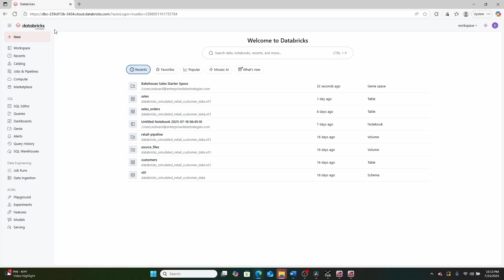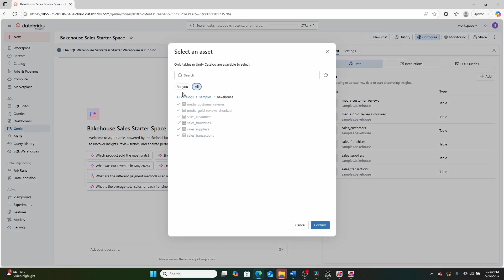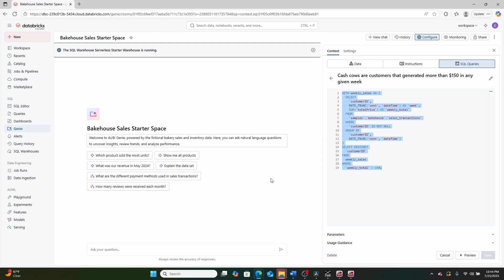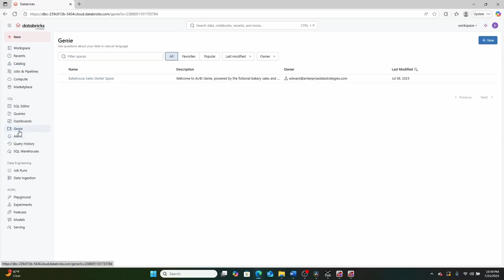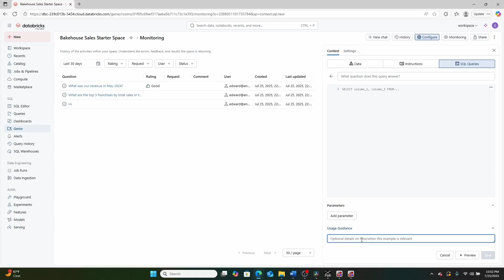Is Databricks Genie going to BEAT Copilot for Power BI in the AI/BI Tool Race?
In this video we talk about Databricks Genie and if Databricks is going to beat Microsoft in the LLM BI tool race.

Want my Help?

📚 Books I used to Learn Business Intelligence 📚

💻 SQL:
SQL in 10 Minutes a Day, Sams Teach Yourself
T-SQL Fundamentals (Developer Reference)
T-SQL Querying (Developer Reference)

📊 Power BI:
Learn Power BI
Definitive Guide to DAX